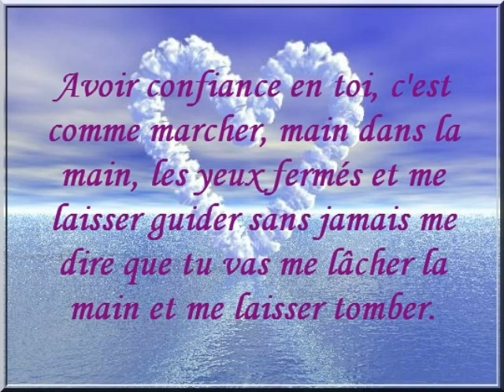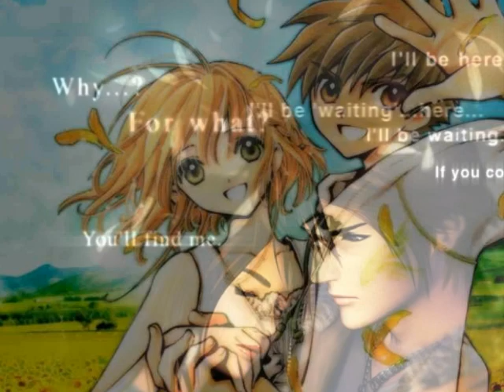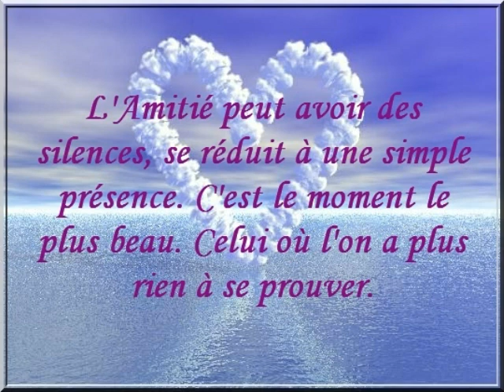Ma rencontre avec un Ange